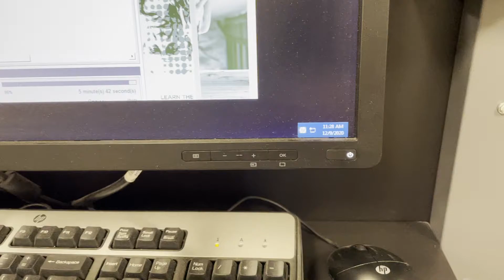This LX3000 is available for an operational inspection.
This LX3000 is for sale at the Global Garage; please visit our